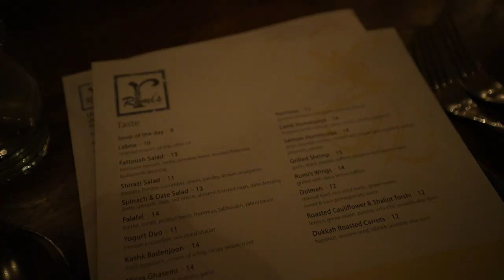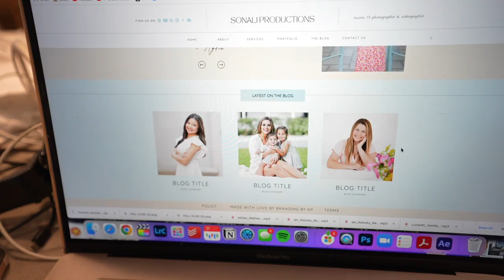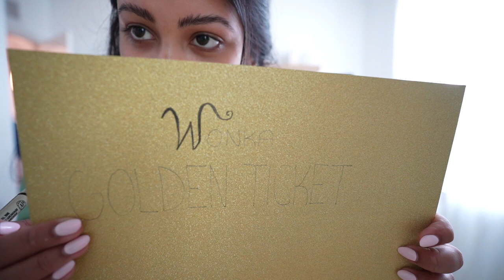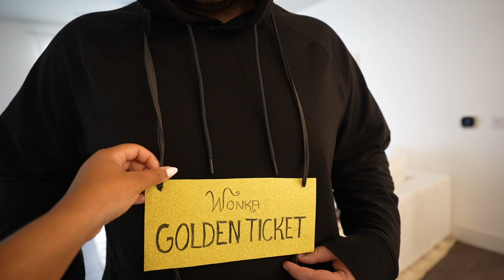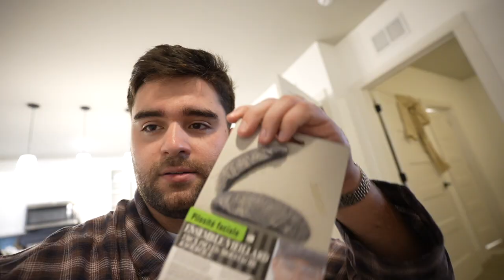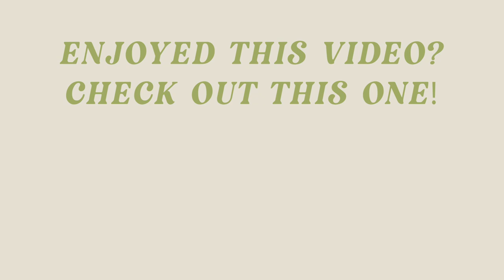Week In My Hometown 🏡🍂 | DIYing Our Halloween Costumes, Diwali Celebrations & BEST Sushi In Atlanta!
In this weeks vlog, we continue to celebrate Diwali, eat at the BEST sushi restaurant in ATL & DIY our halloween costumes! Be sure to follow on IG & TikTok to see our second halloween outfit!

Burga Phone Case: shorturl.at/wFMVX
Burga Laptop Case: shorturl.at/ipO67